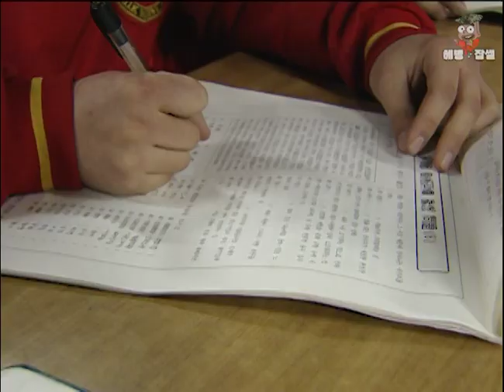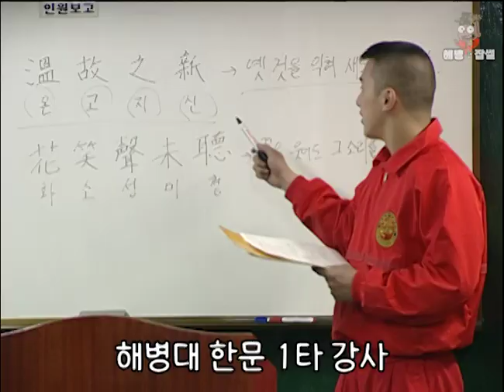한자자격증? 어렵지 않아요! 해병대 1사단에서 함께 공부해요 ໒(⊙ᴗ⊙)७✎▤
00:00 해병대 서당 오픈
01:08 한자 외우는 꿀팁
01:22 한자 1타강사 등장
01:47 야망남 인터뷰
02:05 대대장님 감사합니다
02:31 한자붐 시조새 등판
02:53 터덜터덜